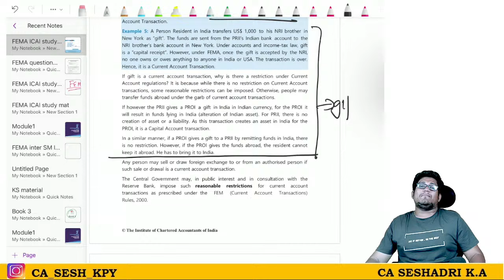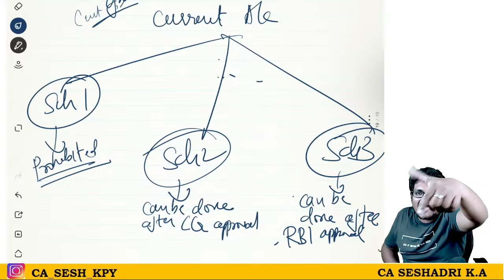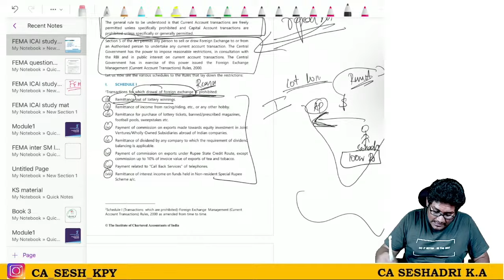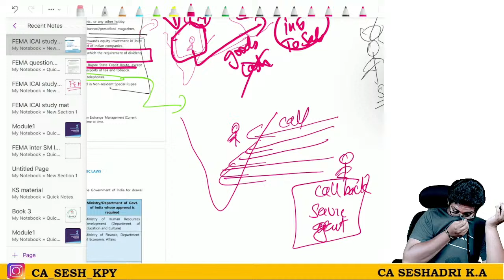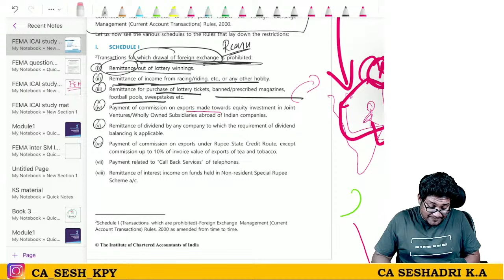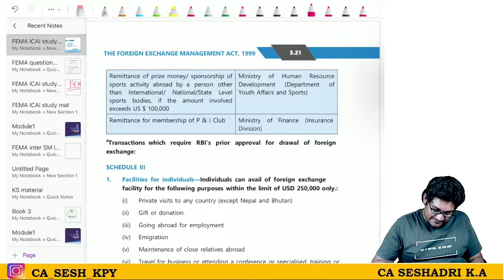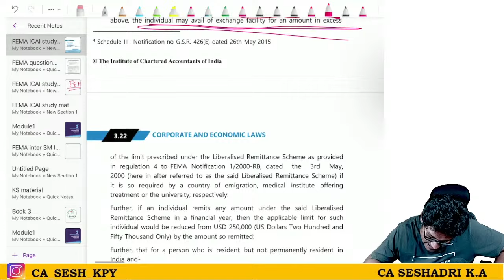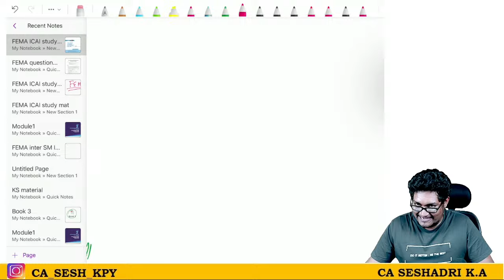FEMA | CA Inter | Session 3 | Part 2 Tamil | CA Seshadri